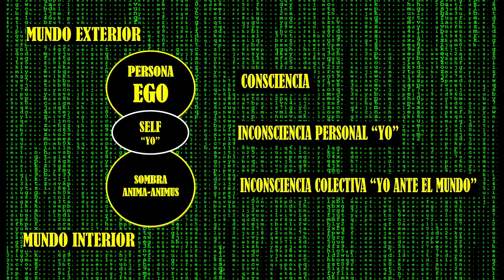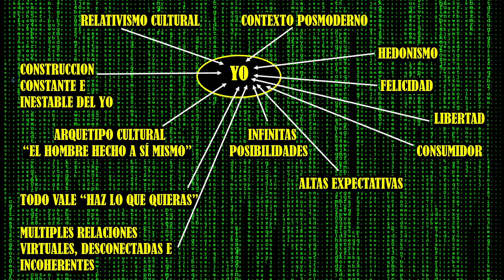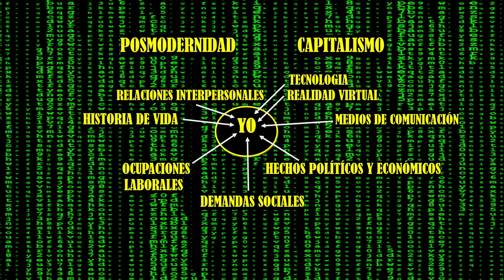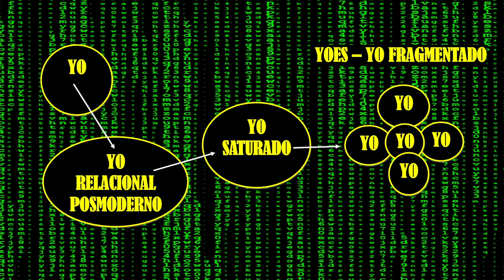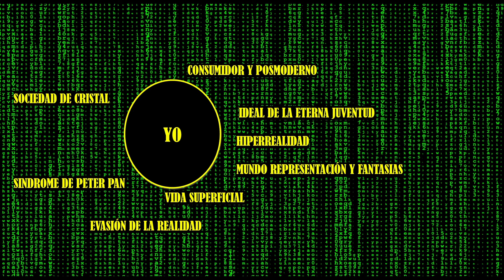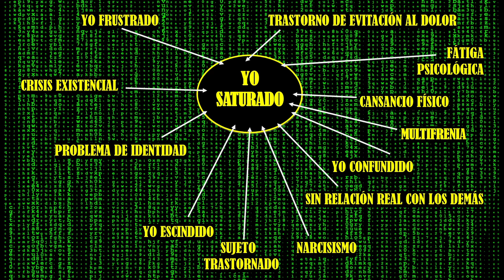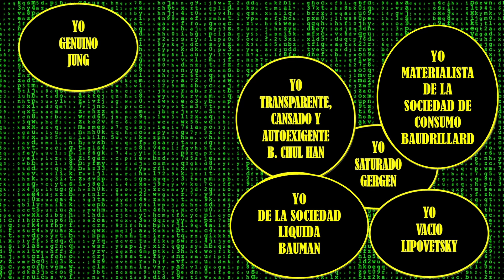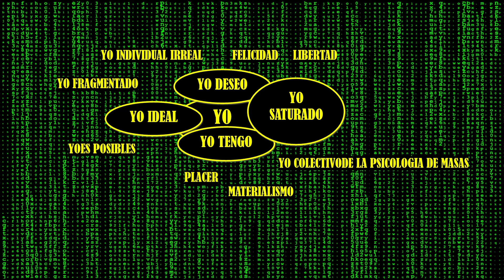El yo saturado de Gergen en la Matrix posmoderna Un problema para la individuación de Carl Jung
Entrevista al psicólogo Carlos Cortes, del canal Psicologia Profunda. La tensión entre las perspectivas de Gergen sobre la posmodernidad y el capitalismo, en contraste con la noción de individuación propuesta por Carl Jung, arroja luz sobre dos enfoques divergentes respecto a la naturaleza humana y la sociedad contemporánea. Gergen, influido por corrientes posmodernas, argumenta que la realidad es inherentemente social y que las identidades individuales se construyen en un entorno colectivo. Desde esta perspectiva, la posmodernidad y el capitalismo son fuerzas que moldean la percepción de la realidad y la identidad personal, difuminando las fronteras entre lo individual y lo social.

Por otro lado, la teoría de la individuación de Jung ofrece una visión más centrada en el desarrollo personal y espiritual. Para Jung, el proceso de individuación implica la búsqueda de la totalidad y la integración de las diversas partes de la psique. A diferencia de la visión posmoderna, Jung sugiere que la individuación es un viaje interno, donde la conexión con el inconsciente y la exploración de los arquetipos son fundamentales para alcanzar una comprensión más profunda del yo.

La crítica posmoderna de Gergen señala la fragmentación de la identidad en la sociedad actual, mientras que Jung aboga por un proceso de autodescubrimiento que trasciende las influencias externas. En el contexto del capitalismo, Gergen argumenta que las estructuras económicas y sociales contribuyen a la construcción de identidades condicionadas por el consumismo y la competencia. Jung, por otro lado, sugiere que la individuación puede actuar como un contrapeso a las presiones externas, fomentando una conexión más auténtica con el ser interior.

Licencias Creative Commons / Creative Commons CC0.
Licencias: Dominio Público.